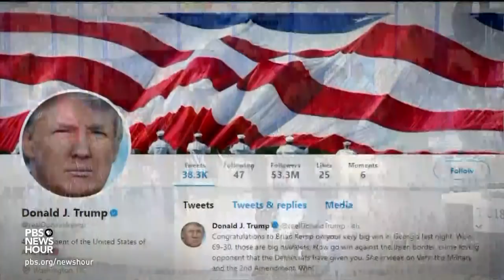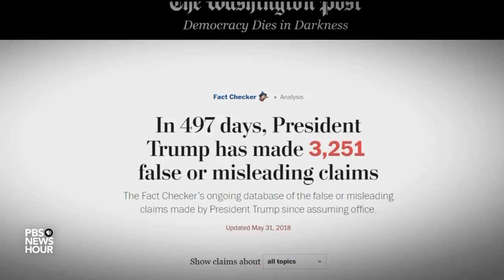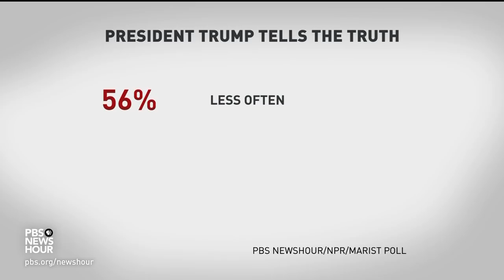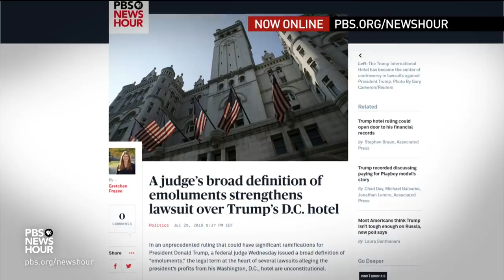What's happened to the truth under President Trump?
In just the last few weeks, President Trump has made a number of misleading or inaccurate statements on subjects ranging from Russian interference, to farmers and trade, to NATO defense. Judy Woodruff takes a closer look with Peter Wehner, who served in the last three Republican administrations, Lara Brown of George Washington University and Domenico Montanaro of NPR.